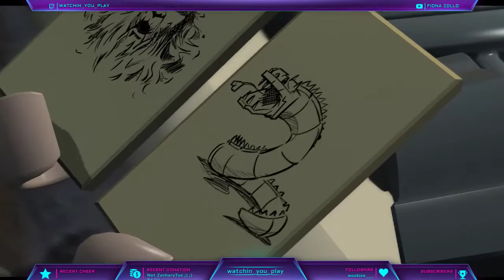LEGO Harry Potter Years 1-4 #3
So I'm streaming LEGO Harry Potter, I have the music off so the videos will not get banned worldwide for copyright music, which happened when  I tried to do a playthrough earlier this year.

Let us sit back and enjoy some classic LEGO humour.